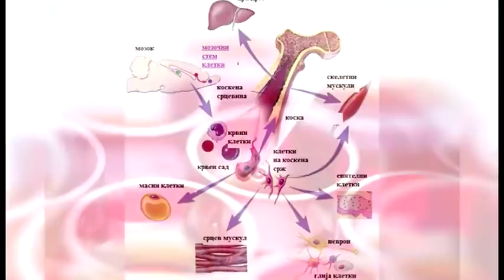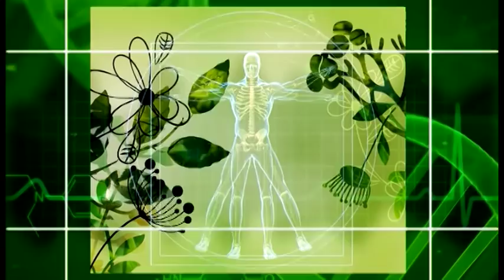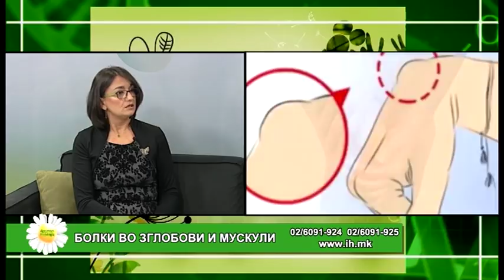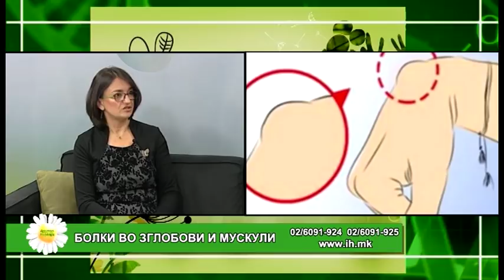Фактор здравје - Болки во зглобови и мускули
Гостин: м-р. фарм. Билјана Божиновска, менаџер на аптеките ДНА АННИ ФАРМ.